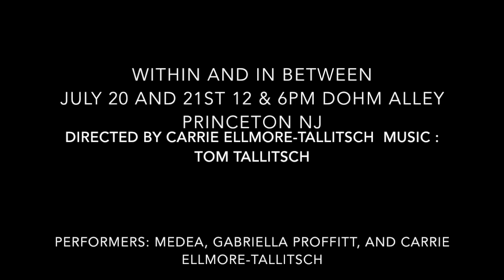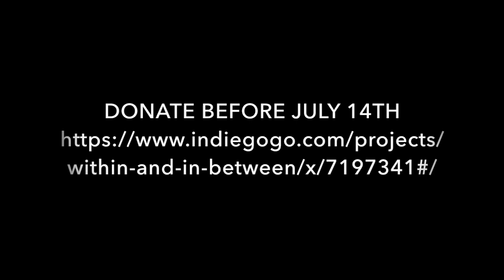finaltrailerwithin2018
This video is about finaltrailerwithin2018